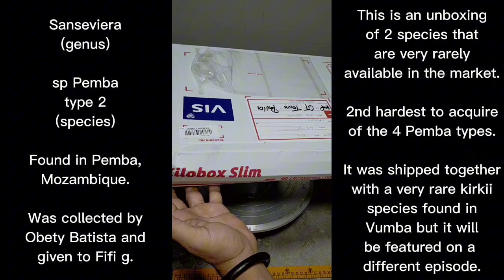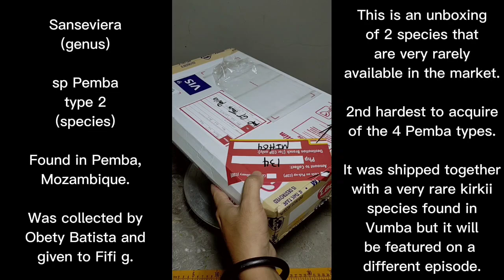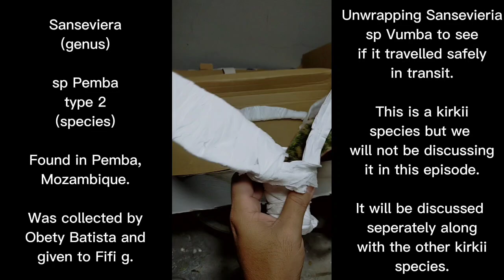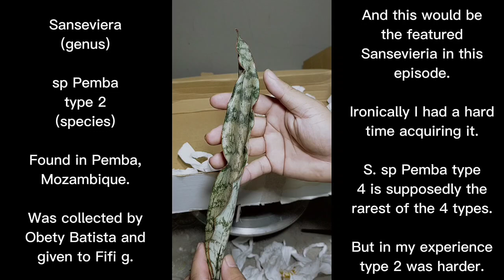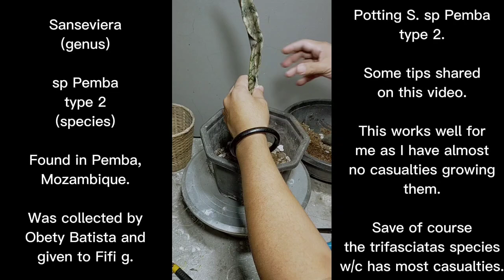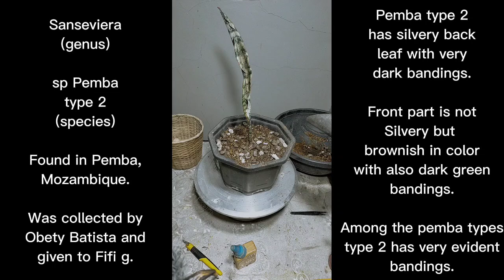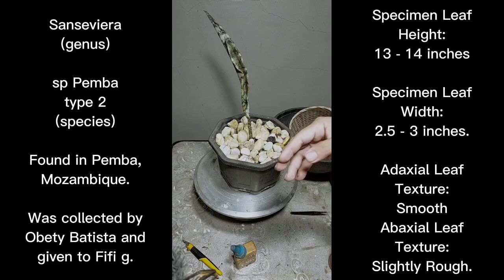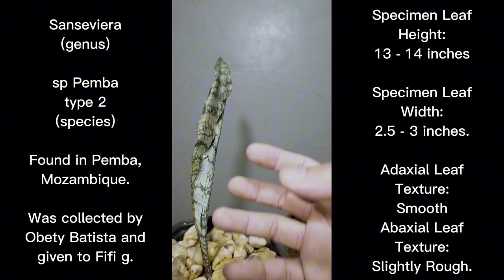Sansevieria sp Pemba type 2 - Pemba, Mozambique species Episode 02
Sansevieria sp Pemba type 2
(proper way of writing)
species: Yes
cultivar: NO
Collection number: None
Type Location: Pemba, Mozambique
Leaf width:2.5 to 3 inches
Leaf height: 13 to 14 inches but may reach more
Leaf tips: Subulate tips may appear on juvenile leaves but but will become wilty tips upon maturity
Leaf Pattern: Very evident dark bandings with longitudinal lines
Variegations: None